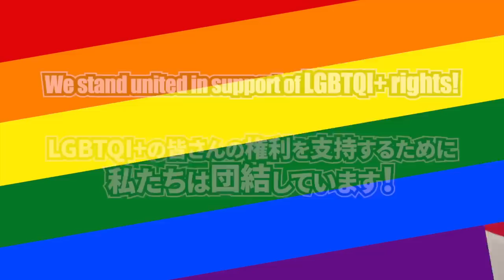米国駐日大使あからさまな内政干渉動画を公開 / 山中泉氏に聞くラームエマニュエル氏のシカゴ市長時代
ラーム・エマニュエル駐日米国大使
元ツイート　午後4:22 · 2023年5月12日

私が複数の親友から同じアドバイスを受けたら、それに対して真摯に耳を傾けます。都内15の在日外国公館は、ある共通のメッセージへの支持を表明しました。それは、われわれは全ての人の普遍的人権を擁護し、LGBTQI+コミュニティーを支援し、差別には反対するというものです。

When my closest friends give me the same advice, I pay attention. Fifteen foreign missions in Tokyo have each lent their singular voice to a common message: we support universal human rights for all, we support LGBTQI+ communities, and we oppose discrimination